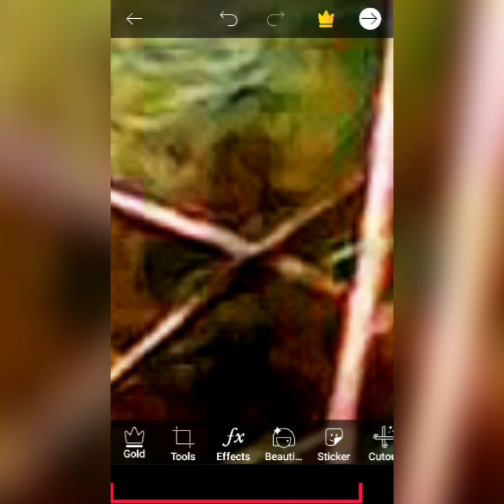anomolies of the woods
favs ⚔👁👁👁♥️